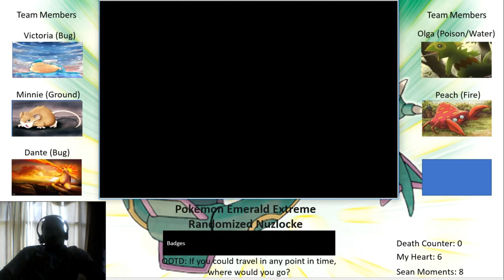Pokemon Extreme Emerald Randomizer Episode 6: Johnny Berry Guy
What's up LabRats! We had some small plans today but we needed them berries. Oh and we fought some trainers but berries!
QOTD: What was the most memorable event of your summer?
Remember, always make discoveries, PEACE!

To get more updates and to get silly,  join our little Google community :)